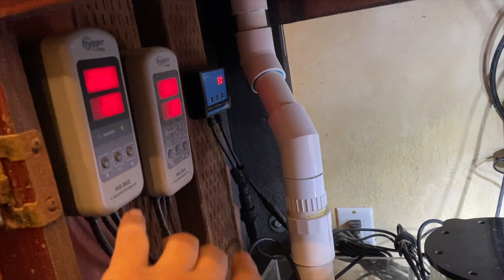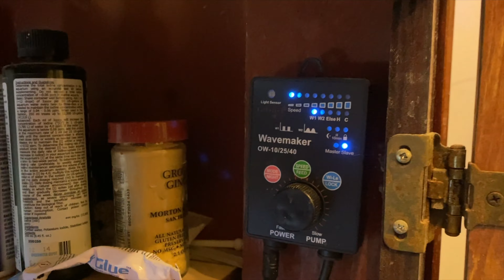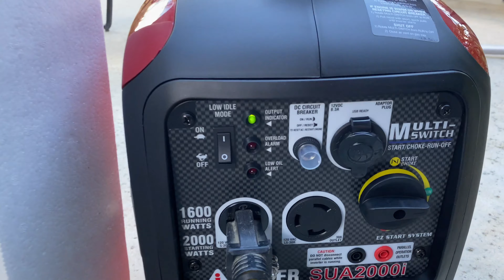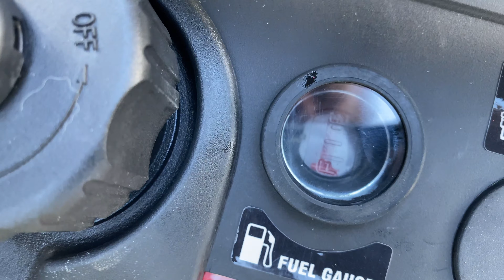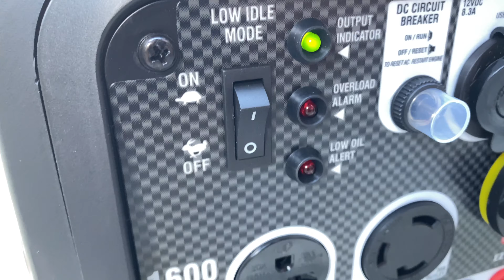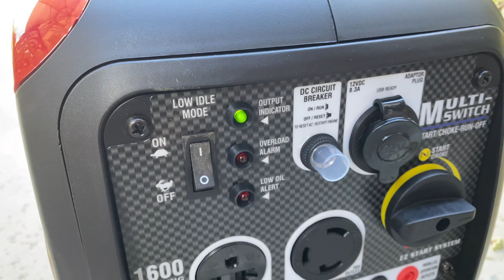TEST: The cheapest power generator to run EVERYTHING in my reef tank! $299 iPower SUA2000i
Last week we lost power for 5 hours.  The reef got down to 74 degrees.  I decided to get a backup plan so I went out trying to find the quietest, cheapest power generator I could.  Could it handle everything, which is over 15 plug ins?  Watch and see.

Link to get this generator